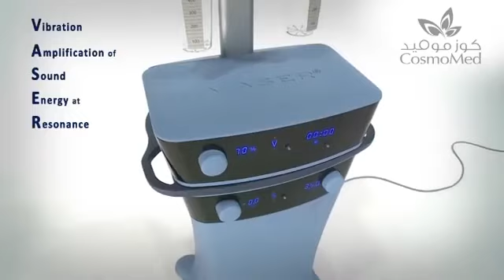Vaserlipo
Introducing the Vaserlipo machine for the first time in the East Cost. A pain-free liposuction with a recovery time shorter than other methods. Simply a state of art machine for liposuction and fat transfer!